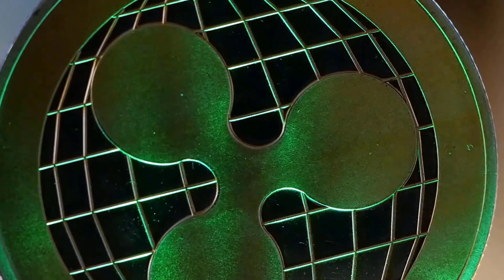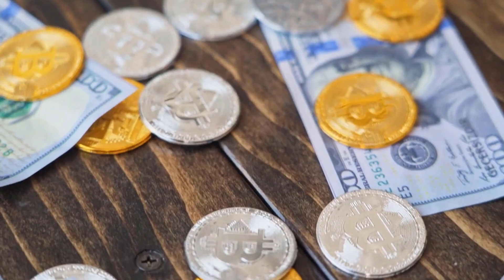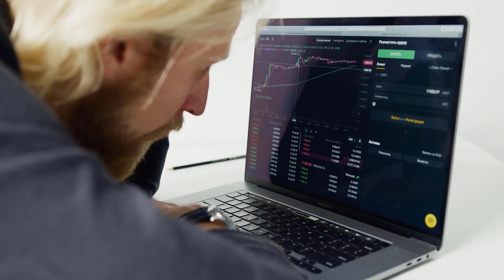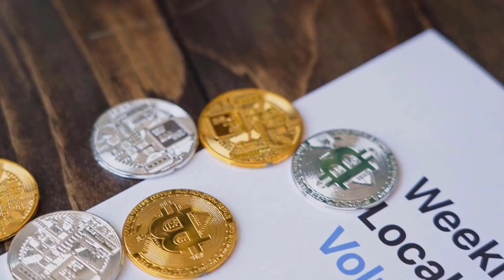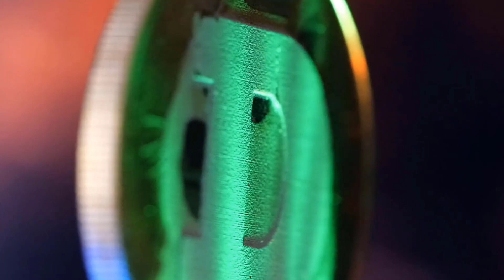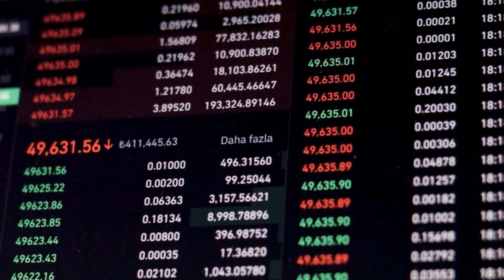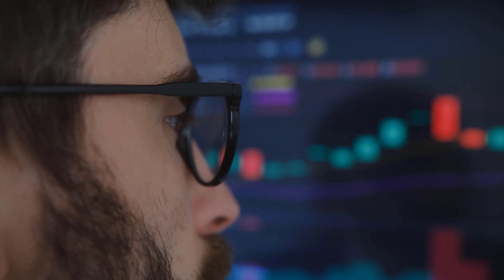THETA IN 2025 WILL SHOCK ALL THE INVESTORS - THETA NETWORK PRICE PREDICTION FOR 2024 & FORWARD